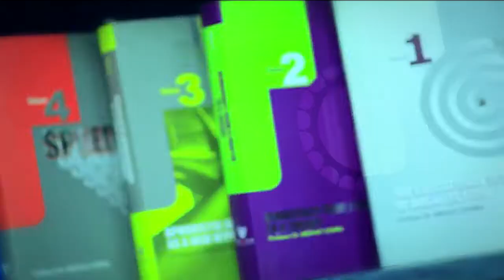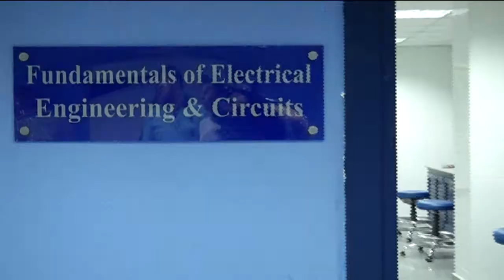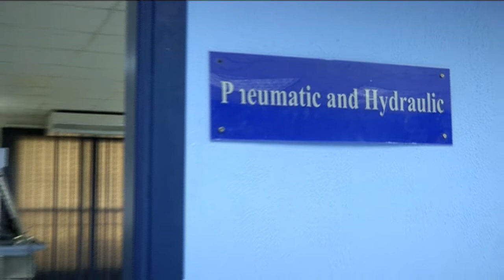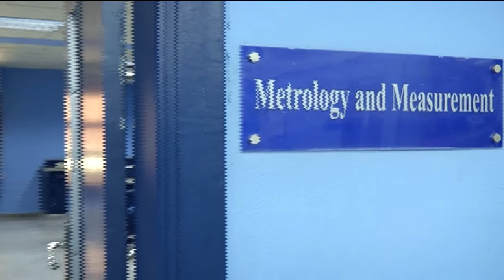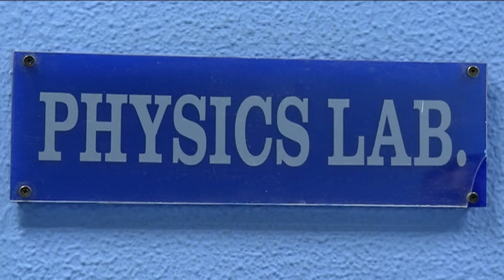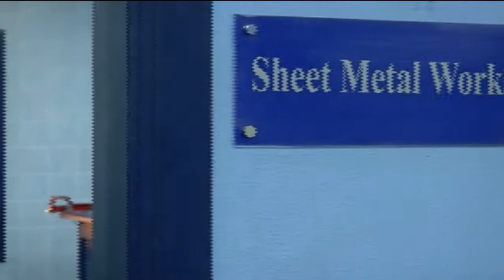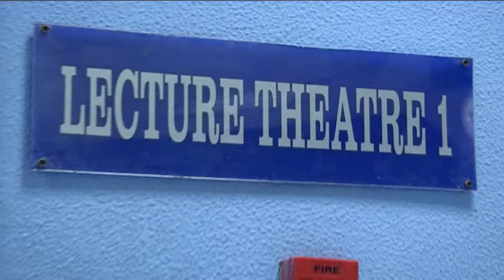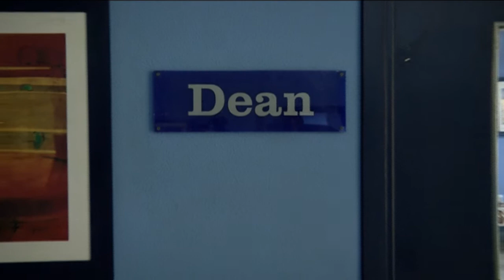faculty of engineering